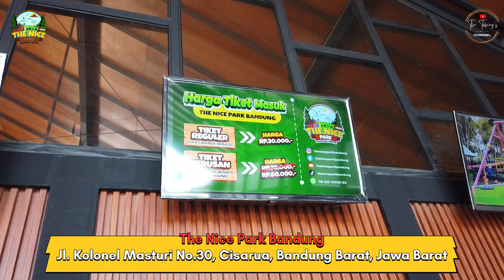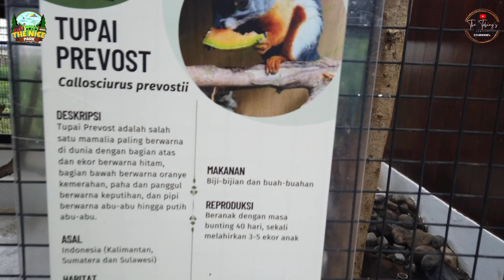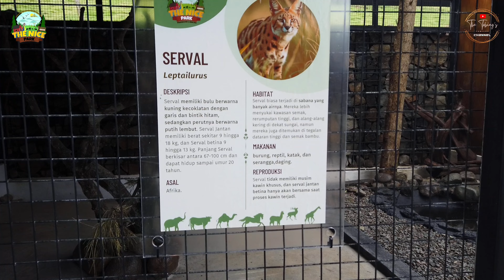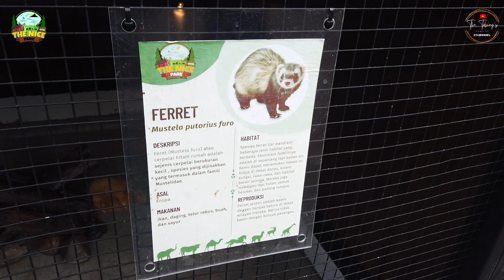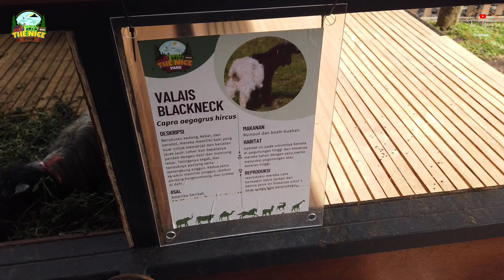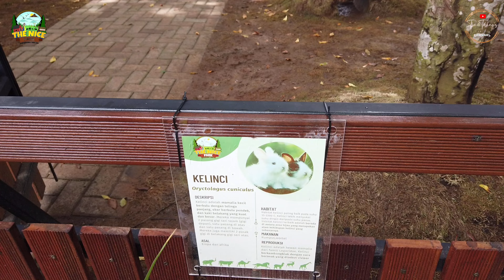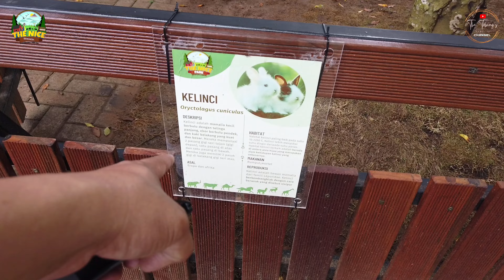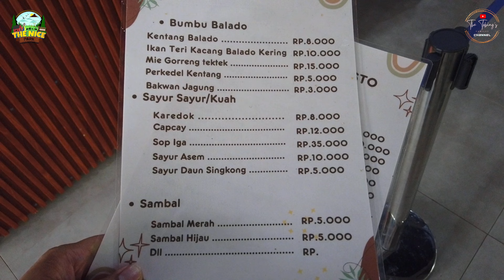Berpetualang di The Nice Park Bandung: Sensasi Alam & Aktivitas Seru || THE TOBING'S FAMILYY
Jelajahi keindahan alam dan nikmati berbagai aktivitas seru di The Nice Park Bandung bersama The Tobing's Familyy! Terletak di tengah alam yang mempesona, The Nice Park menawarkan pengalaman yang tak terlupakan bagi semua pengunjung.

Dengan panorama alam yang menakjubkan, kamu bisa menikmati keindahan hamparan hijau dan udara segar yang menyegarkan. Sambil menikmati pemandangan yang memesona, berbagai aktivitas menarik juga bisa kamu coba di sini.

Mulai dari bersepeda di sekitar taman, bermain air di kolam renang, hingga berjalan-jalan santai menikmati keindahan alam sekitar, The Nice Park menawarkan sensasi berpetualang yang unik dan menyenangkan.

Jangan lupa untuk mencoba berbagai kuliner lezat yang tersedia di area taman. Dari makanan ringan hingga hidangan khas Bandung, ada banyak pilihan yang bisa memanjakan lidahmu setelah seharian berpetualang.

Jadi, jadwalkan petualangan serumu di The Nice Park Bandung bersama keluarga! Nikmati keindahan alamnya, rasakan sensasi aktivitas serunya, dan buat kenangan tak terlupakan bersama The Tobing's Familyy!

The Nice Park Bandung
Wisata Alam Bandung
Aktivitas Seru di Bandung
Tempat Liburan Keluarga
Explore Bandung
Wisata Outdoor Bandung
Kuliner Bandung
The Tobings Familyy

Tempat Wisata Bandung
Sensasi Alam Bandung